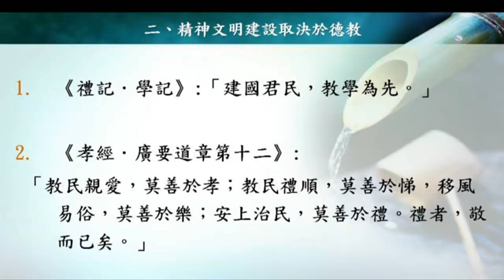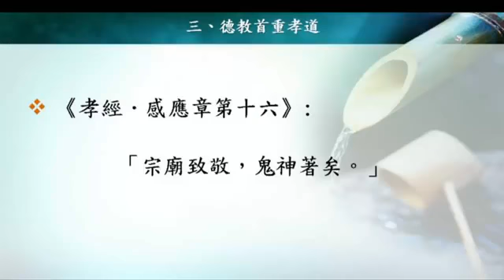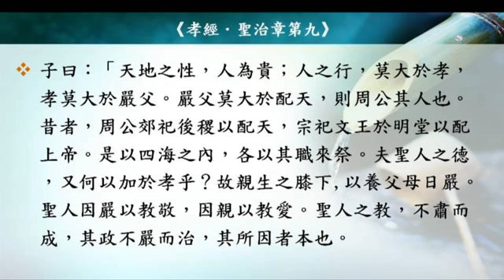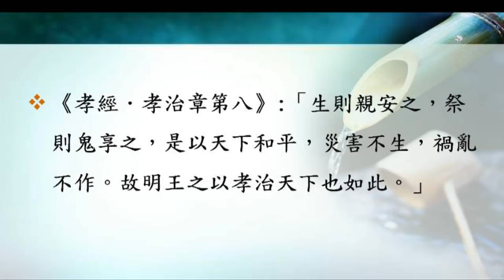3/4/2012 - 定弘法师讲: 祭祖对和谐社会的意义 (有字幕)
啟講於香港天際萬豪酒店會議廳 編號： 57-084 共1次講演